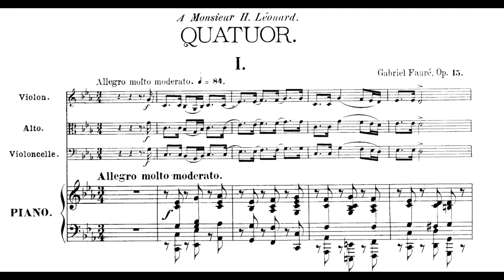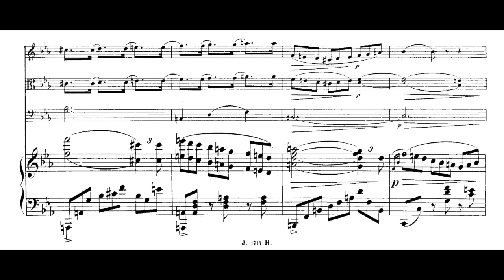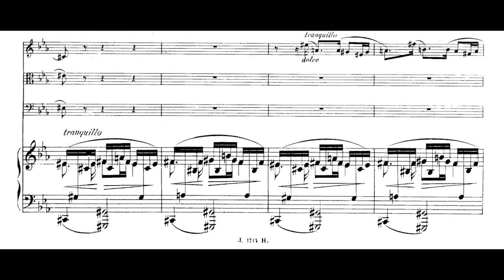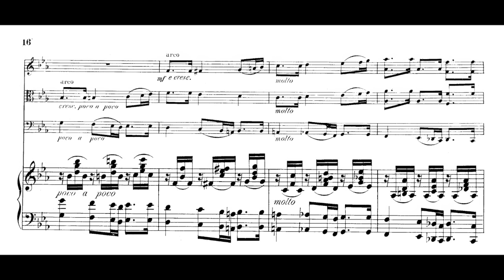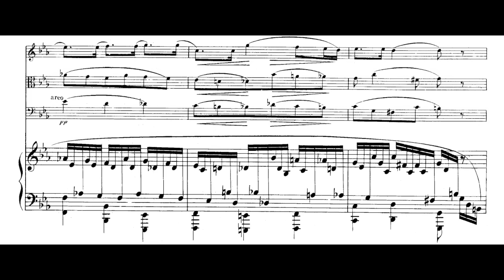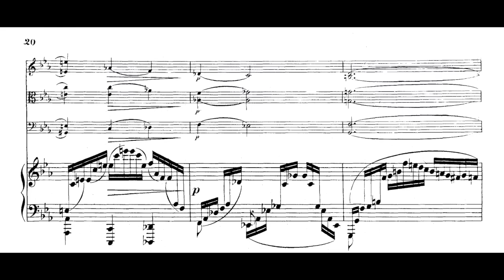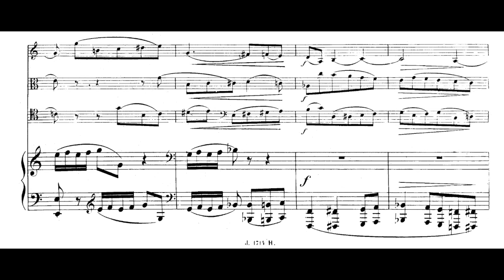Fauré - Piano Quartet No. 1 in C minor, Op. 15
Composition Year 1876-79, revised 1883 (new finale)
First Performance 1880 February 14

I. Allegro molto moderato
II. Scherzo: Allegro vivo
III. Adagio
IV. Allegro molto

Performers : Trio Wanderer
Antoine Tamestit, viola
Raphaël Pidoux, violoncello
Jean-Marc Phillips-Varjabédian, violin
Vincent Coq, piano